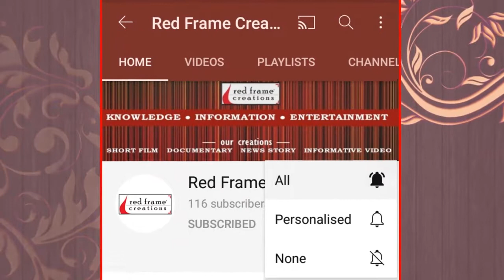Ramleela से रावण दहन तक की महायात्रा I dussehra ravana ravandhan पर्व की हार्दिक शुभकामनाएं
रामलीला, दशहरा मेला और रावण दहन की यादें हर किसी के ज़हन में ज़िंदा हैं...बचपन में दशहरा मेला सभी को और भी ज्यादा लुभाता था...इसलिए इस वीडियो के जरिए हम आप के लिए ले कर आए हैं दशहरा मेले और रावण दहन की खूबसूरत झलकियां...ज़रूर देखिए और बचपन की उन सुनहरी यादों में खो जाईए...
दोस्तों अगर आपको हमारी ये वीडियो और हमारा कंटेंट पसंद आए तो अपने अच्छे सुझाव और अपने कमेंट जरुर करें ताकि अगली बार हम आपके लिए इस से भी बेहतर और अच्छी वीडियो ला सकें।